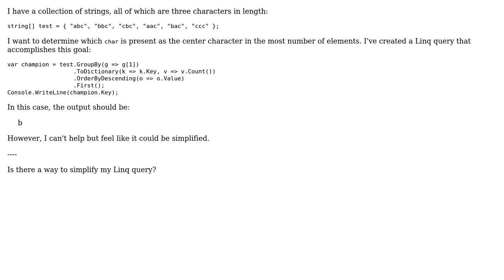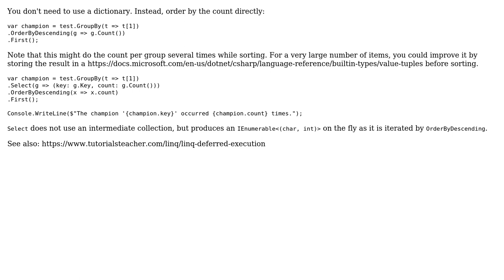Is there a way to simplify getting the character that appears the most in a collection with Linq?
Code Review: Is there a way to simplify getting the character that appears the most in a collection with Linq?

With thanks & praise to God, and with thanks to the many people who have made this project possible! | Content (except music & images) licensed under CC BY-SA | Music | Images & others | With thanks to user Taco ??? user Olivier Jacot-Descombes user Dmitry and the Stack Exchange Network Trademarks are property of their respective owners. You are responsible for your own actions.